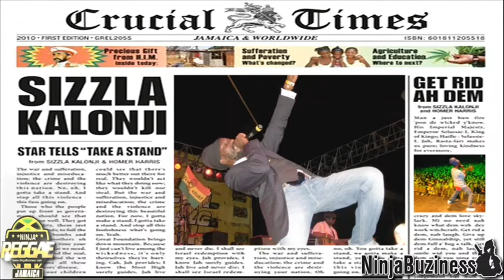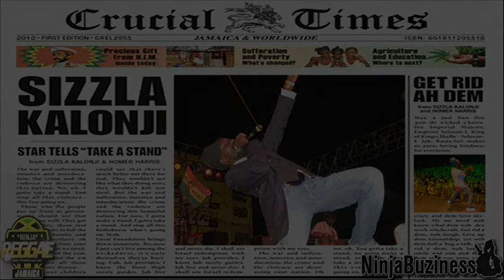SIZZLA - YAAHDIE (SOUR DIESEL RIDDIM)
Label : Stainless Records
Riddim : Sour Diesel
Released : 2007